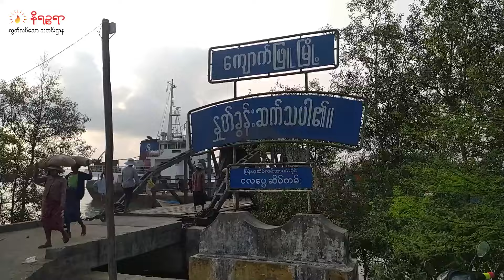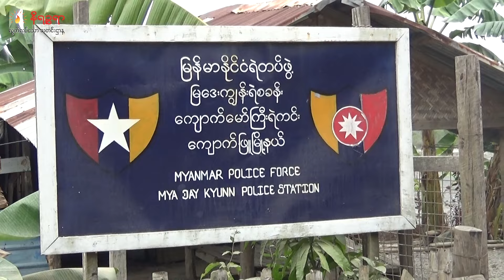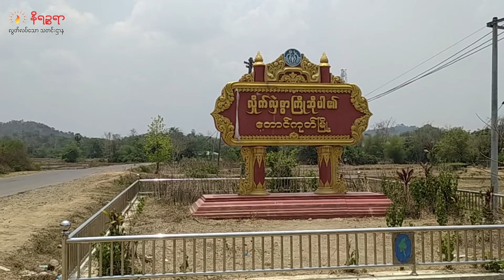ဖေဖော်ဝါရီ ၁၇ ရက်နေ့ နိရဉ္စရာရုပ်သံ အစီအစဉ်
ဒီကနေ့ ဖေဖော်ဝါရီ ၁၇ ရက်နေ့ တင်ဆက်ပေးသွားမယ့်သတင်းတွေကတော့

▢ တရုတ်စီမံကိန်းရှိတဲ့ မဒေးကျွန်းနဲ့ ငလပွေ့ဆိပ်ကမ်းက စစ်ကောင်စီတပ်မိသားစုဝင်တွေကို စစ်နေဗီတွေနဲ့ ရွှေ့ပြောင်း တဲ့သတင်း

 ▢  မအီမြို့မရဲစခန်းက စစ်ကောင်စီတပ်ဖွဲ့ဝင်တွေ တပ်ဆုတ်ပြီး တံတားနှစ်စင်းကို မိုင်းခွဲဖျက်ဆီးခဲ့တဲ့ သတင်းနဲ့

▢  တောင်ကုတ်- သံတွဲ ကားလမ်းပေါ်က ကျေးရွာတွေ လေကြောင်းအန္တရာယ် ကာကွယ်ရေး ကြိုတင်ပြ င်ဆင်ထားကြဖို့ ရက္ခိုင့်တပ်တော် သတိပေးထားတဲ့ သတင်းအပါအဝင် တခြားစိတ်ဝင်စား စရာထူးခြားတဲ့ သတင်းတွေကို တင်ဆက် ပေးသွား ပါမယ်ရှင်